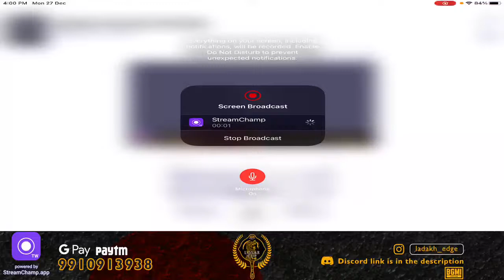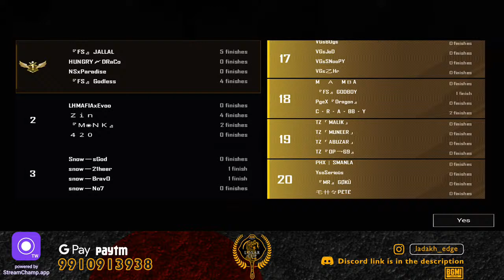LOSAR CUP DAY 4 MATCH 14 (GROUP C-F)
LADAKH EDGE LOSAR CUP
                     SLOT LIST

🔴 TEAMS 🔴

        6. ZUES
 7. CRIPZZ
 8. LZD ESPORTS
 9. SNOW
 10. SINGY
 11. DND X INVADER
 12. ALC GAMING
 13. ZOJILA
 14. WR4TH
 15. DX
 16. SAY 10
 17. 4PM
 18. UCHIHA LADAKH
 19. TNT
 20. PHX
 21. FREENZY SHOOTERS
 22. INS
 23. JUST LDKH
 24. VGS
 25. TALIBAN